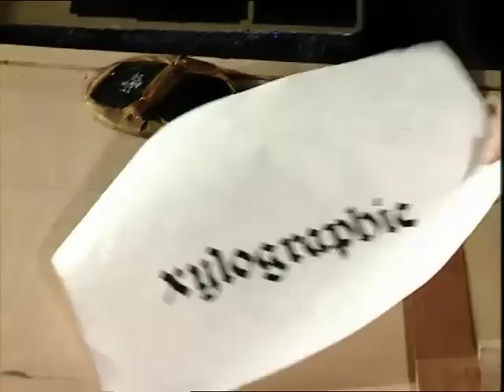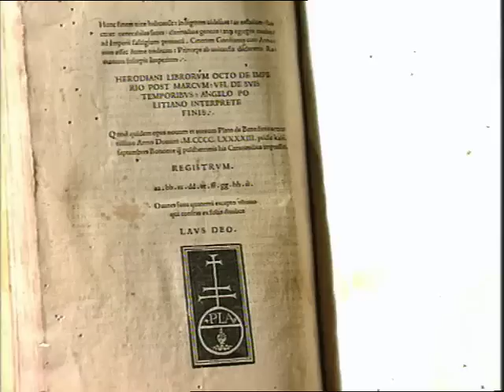Gutenberg, l'inventeur de l'imprimerie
Au milieu du XVe siècle, Gutenberg en réunissant, améliorant et coordonnant des techniques éparses utilisées à d'autres fins, inventa la presse à imprimer, une innovation d'une grande importance qui permit la diffusion de nombreux exemplaires de la Bible et favorisa par la reproduction d'ouvrages les idées de la Réforme.

Extrait de Gutenberg, série « Le temps d'un portrait »